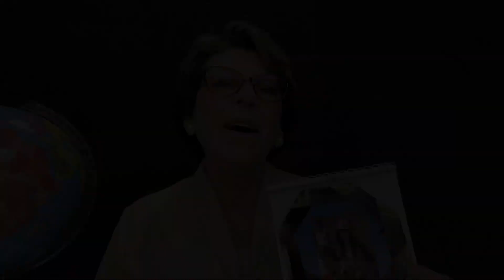REI EM ISRAEL - Eclesiastes 1:12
Seja um mantenedor de missões. Contribua!
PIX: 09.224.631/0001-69